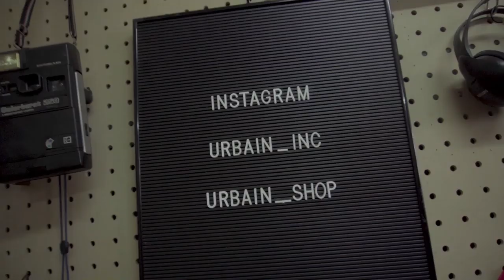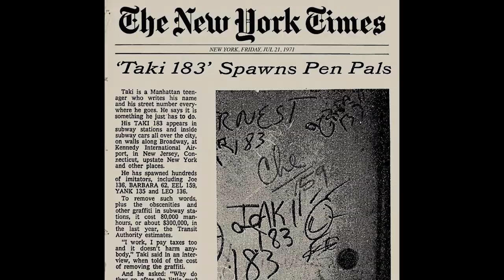PERGERAKAN GARDU HOUSE DI SKENA HIP HOP INDONESIA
We sat down with the pioneers of the graff scene in Indonesia “Gardu House”. In this episode they will break down the history of our graff scene, the few dozens that were in the scene and of course their annual international event “Street Dealin” that have attracted international artists to come out and support the movement. One!

Host :
Febian Kreate